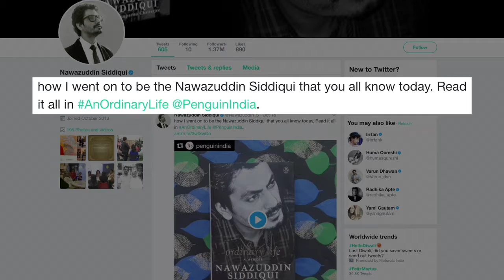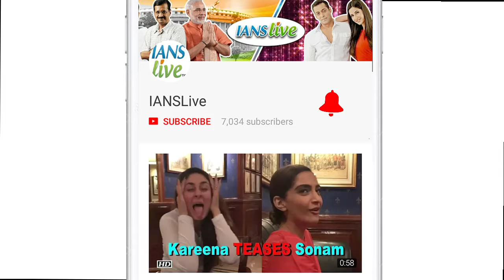Know Secrets Of Nawazuddin Siddiqui In 'An Ordinary Life'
Actor Nawazuddin Siddiqui has created a niche for himself in the Bollywood industry with his name being recognized among the many big names and talents of the industry. However, on work front, Nawazuddin Siddiqui was last seen in the quirky film 'Babumoshai Bandookbaaz', now he is busy with his next film titled 'Manto'.